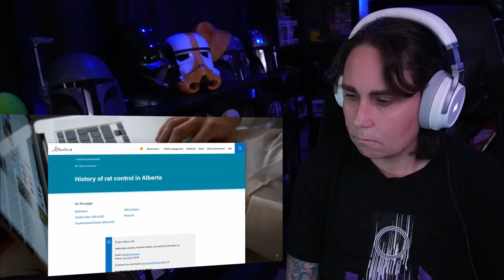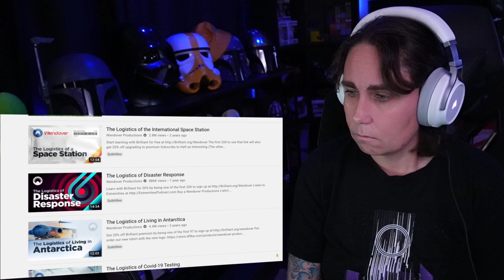Why Alberta is the World's Only Rat-Free Place (With Humans) | Australian Reacts | AussieTash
G'day mates!!! We're back with another reaction video called 'Why Alberta is the World's Only Rat-Free Place (With Humans)' and it was a "interesting' video to record. Cheers!

If you would like to send me anything in the mail, please send to:

AussieTash
Victoria Point West, QLD, 4165
Australia